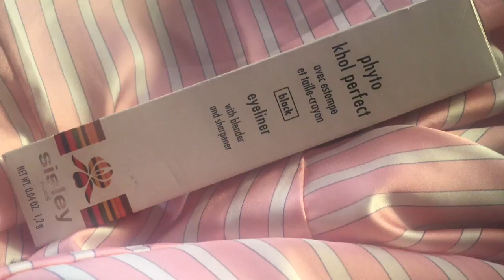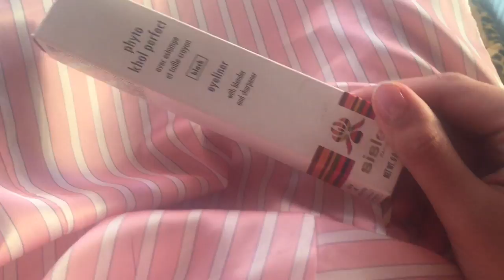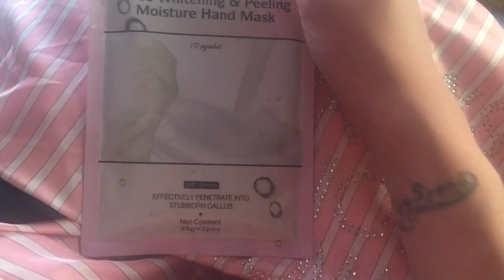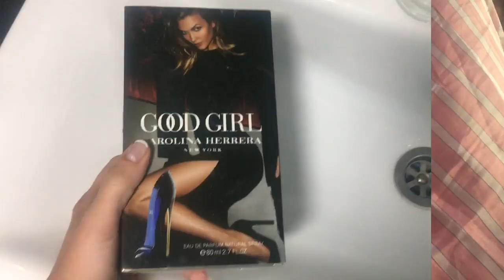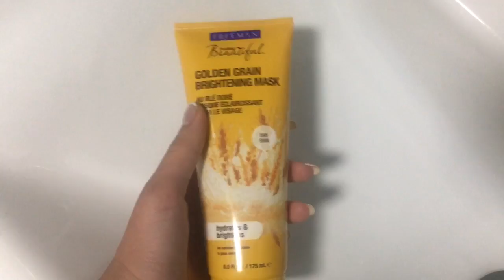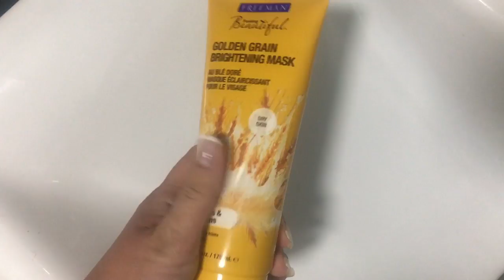Vlog покупки - карандаш Sisley, аромат Carolina Herrera Freeman